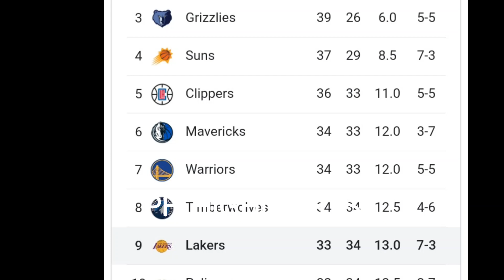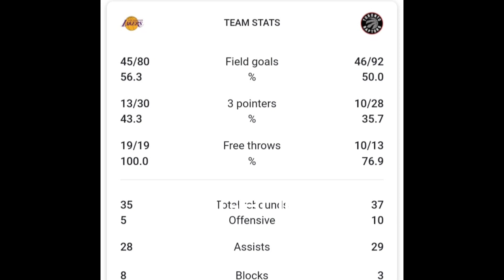Pinagtawanan lang ni D'Angelo Russel ang Toronto Raptors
Lakers is back!

Don't miss my latest upload here on my Youtube Channel "PH HIGHLIGHTS".